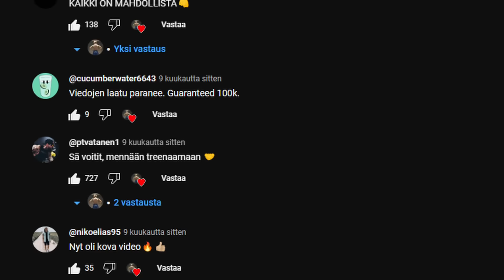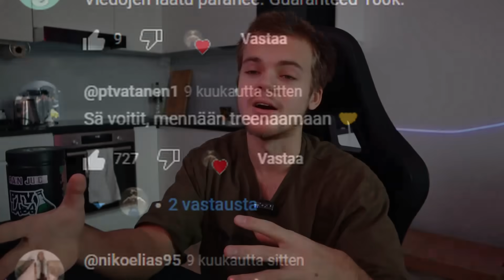2023 pähkinänkuoressa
2023 recappi